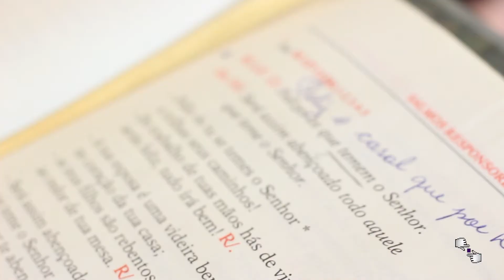Teaser Casamento Gabriela e Alberto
Casamento Gabriela e Alberto